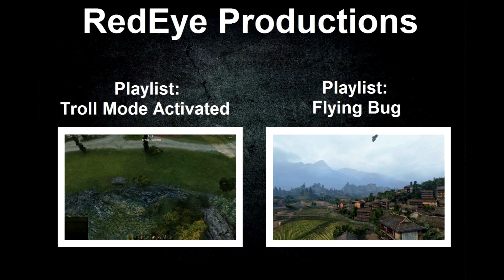WoT - Troll Mode Activated [30]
You Can Now Send Your Own Random Battles Or Videos To